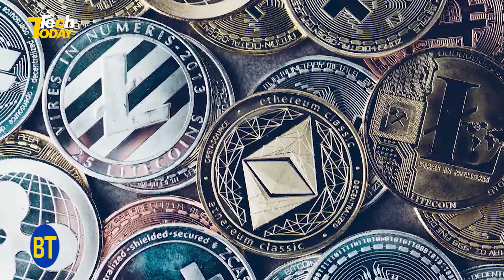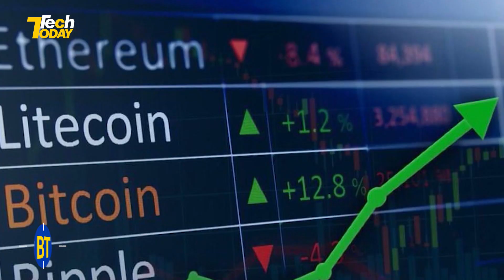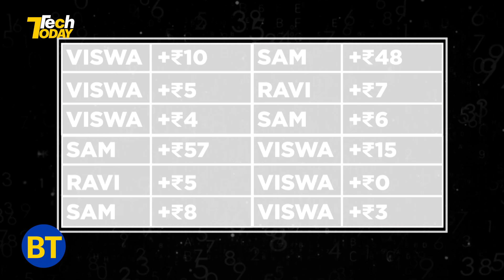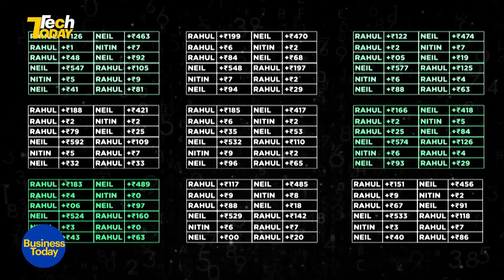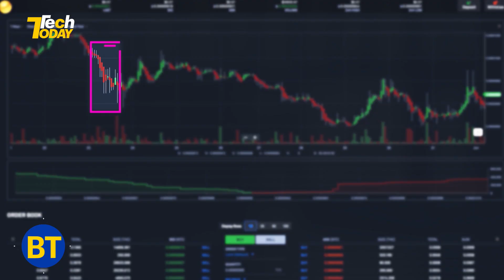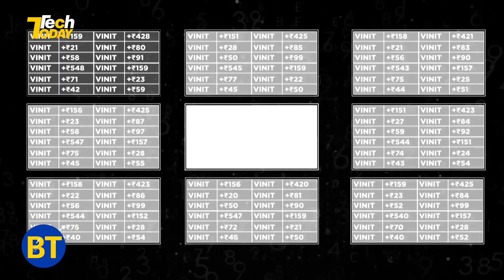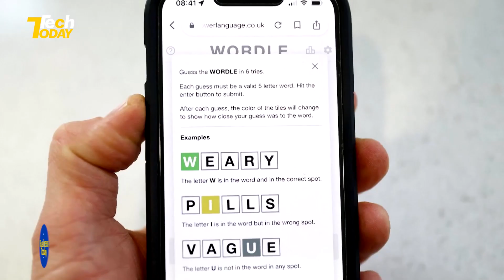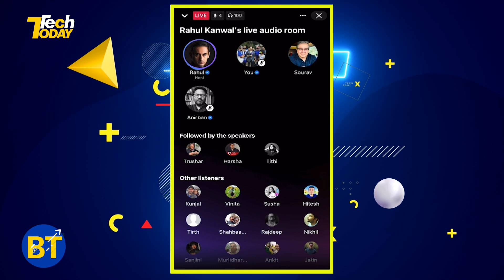The Ultimate Crypto Tax Huddle; CBDC vs Bitcoin and many more stories | AskAayush Tech Today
Tech Today’s Aayush Ailawadi chats with the country’s top crypto experts about the new crypto tax and what it really means for the Indian community? AskAayush your queries and interesting stories on TechToday.